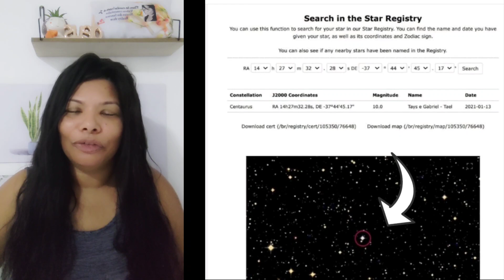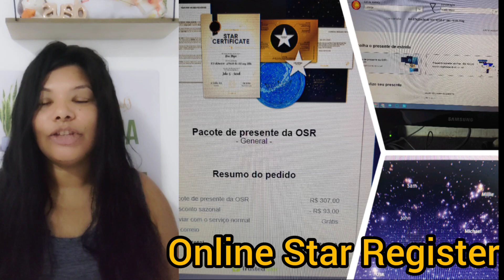🍡 ESTRELA TAEL - CASAL ganha uma estrela no céu 🌟🥰 / COMO COMPRAR uma estrela!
TODOS OS DIAS TEM ACHADINHOS 🥰
O CASAL FOI PRESENTIADO COM UMA ESTRELA , NOMEADA TAEL, NO ANO PASSADO, FUI PESQUISAR MAIS SOBRE O ASSUNTO, ESPERO QUE GOSTEM